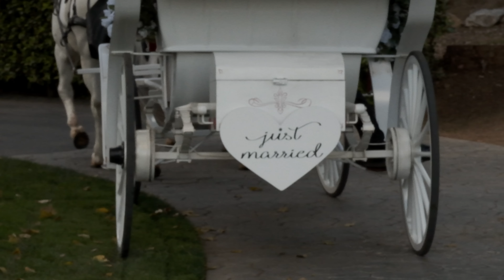Magically Ever After - The Wedding of Magpiepony and TheLostNarrator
On February 21st, 2020 I embarked on the greatest journey of my lifetime by marrying the love of my life. Here is just a taste of the magic of that day and how it will forever be the best of my and her life!

Be sure and check out the first dance and special moments compilation over on my wife’s channel:

Want to see more wedding pics and hear stories about the big day? Be sure and check out this video where my lovely bride and I are joined by our maid of honor, best man, and officiant!

A huge thank you to all of our families, our friends, and our fans for helping to make this day the best it could be!

FAQ:
Where did you get married?
The Grand Tradition Estates and Gardens in Fallbrook, California

Who Officiated?
My bestest best friend, minin (aka PegasusPitchVA)

Who is speaking in the end?
The Best Man, who refuses to let me credit him xD